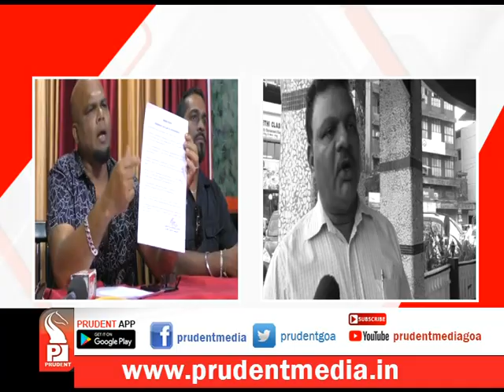MLA’S WIFE FALSELY CLAIMING GOVT SUBSIDY: MICKKY _Prudent Media Goa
Former Benaulim MLA Mickky Pacheco has alleged that MLA Wilfred D’Sa wife Frida has falsely submitted affidavit as caretaker of other party’s land to obtain Krishi card. He has claimed that Frida has already received a big amount as subsidy. Mickky has asked Agriculture department to investigate into the matter and recover the amount from Frida.